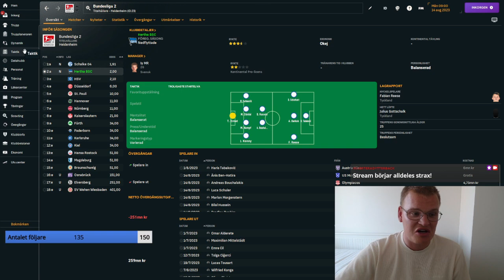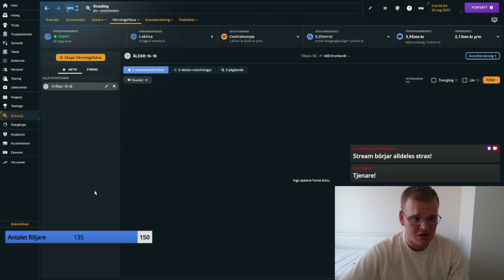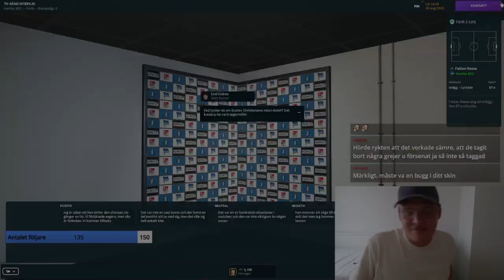Hertha Berlin | HÖJDPUNKTER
👍 Lämna en like om du gillade videon och kommentera vad du tyckte om vårt ungdomsintag!
📢 Dela videon med dina vänner och FM-entusiaster!